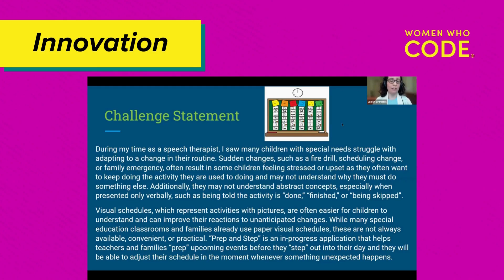Women Who Code Hackathon for Social Good 2023 Announcement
💻 Presented by Women Who Code
👩‍💻 Speaker: Stephanie Rideout
✨ Topic: Women Who Code Hackathon for Social Good 2023 Announcement

Join the Women Who Code Hackathon for Social Good 2023, and use your superpowers to create a solution for the social good. The hackathon will offer an amazing and engaging learning experience for the WWCode community while we develop projects that promote social good.

Join us for the Opening Ceremony on October 12!

Hosted by our technical track communities.